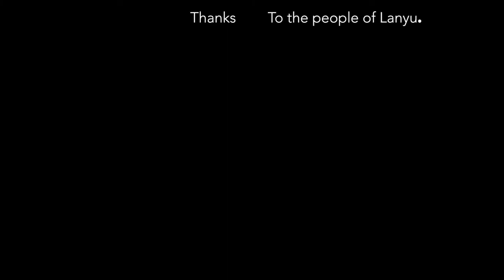Lanyu Island Roundtrip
The JetSetting Pair's trip around Lanyu, Taiwan put together from a weeks worth of footage.